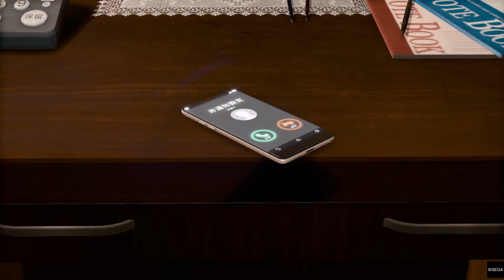#27【ボス戦 桑名仁 黒幕判明か!?】PS5 ロストジャッジメント【十章 メインストーリー】ネタバレあり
PS5 ロストジャッジメント:裁かれざる記憶　LOST JUDGMENT

PS4 ジャッジアイズ ：死神の遺言 JUDGE EYES　＆ PS5 JUDGE EYES Remastered